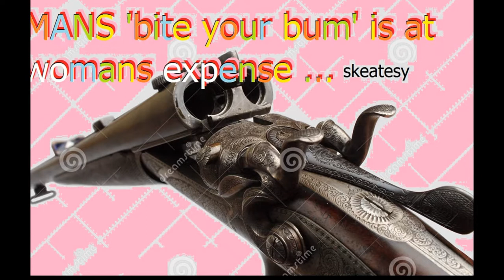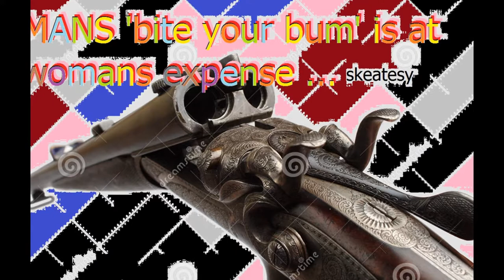mans ' bite your bum 'is at womans expense ... skeatesy 2017